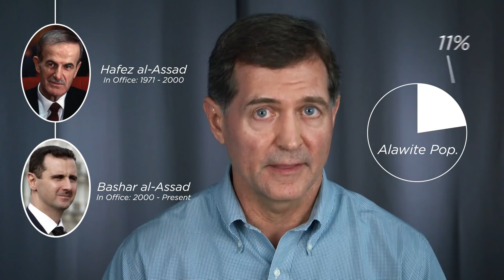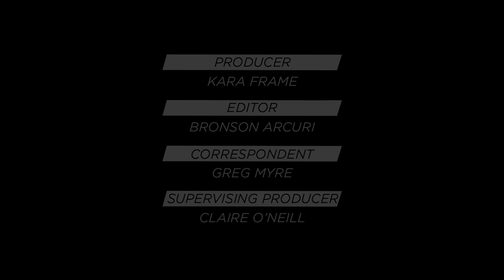Syria: The Worst Humanitarian Crisis Of The 21st Century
More than half of Syria's people no longer live in their own homes. NPR international editor Greg Myre explains how Syria’s war has created the world’s worst humanitarian crisis.